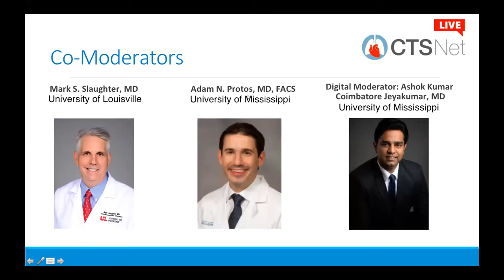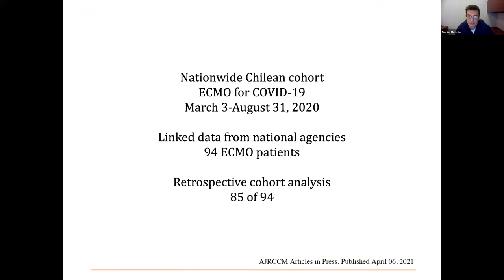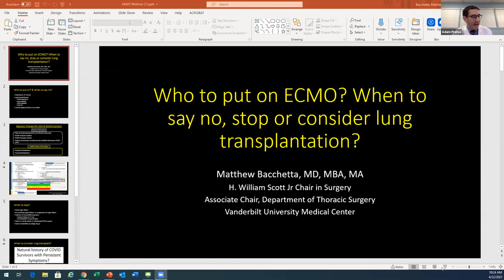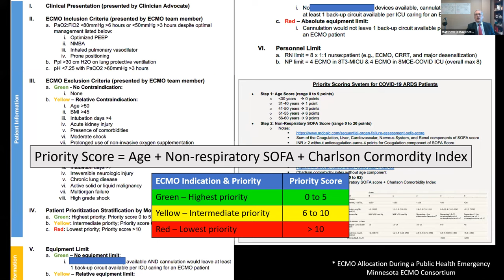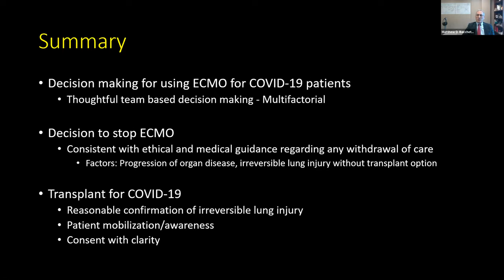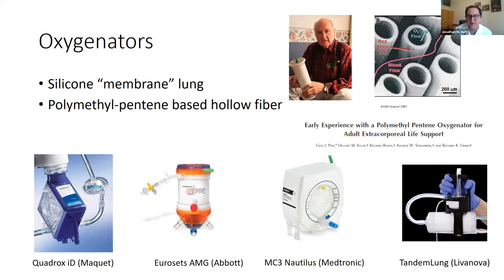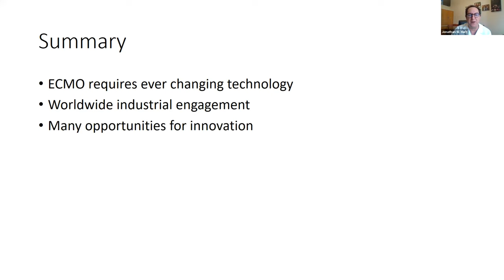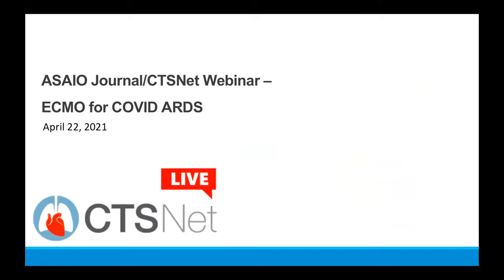ASAIO Journal/CTSNet Webinar – ECMO for COVID ARDS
In collaboration with ASAIO, CTSNet co-hosted a live webinar on COVID-19 ARDS, co-moderated by Mark S. Slaughter, MD, and Adam Protos, MD.